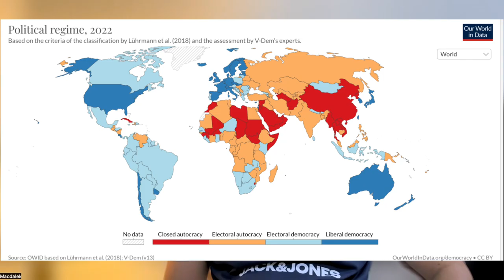Imran Khan and PTI done and dusted | resignations | 9th May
PTI done and dusted with the current coercion? The most important question in the mind of Pakistani population considerng the chain of events. Key leader of Pakistan Tehreek-e-Insaf such as Asad Umer, Shireen Mizari, Yasmeen Rashid faced the brutality. Some of them broke and left the party and politics but some are still standing with Imran Khan. This is the situation which is clear violation the human rights. It is also deteriorating the shape of politics in Pakistan.